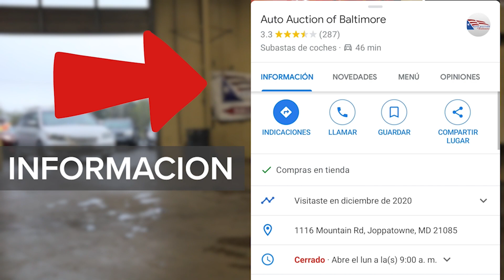✅POR SOLO 2700 INCREÍBLE NO TE LO PIERDAS🇺🇲